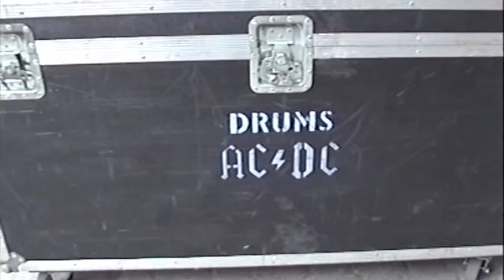AC/DC - Andrew Cane & Band at Stiff Upper Lip Tour 2001 - Müngersdorfer Stadium Cologne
Get the vibe!
These recordings were just discovered and shows the fun, that we, the band "Cane", had on stage opening for AC/DC.
It's the very last documentation of the original line up of the band "Cane".
The onstage camera operator was a 17 year old teenager who was excited like hell, being on the stage of his heroes AC/DC for the first time of his life. ...
So sh**t happens - the movie recordings are a little shaky and the sound is a distorted camera mic. It's only Rock and Roll!
Nevertheless - because, we know you're a Rock and Rollers - please let us know if you like it.
You're welcome to share it with your followers.

Songs in the video:

1 Dancing Queen
2 Heal Me
3 Innocent Days
4 Run But Creep
5 Toy
6 Fight For Your Right To Party
7 Rock'n Roll

Credits

Band:
Andrew Cane - guitar
Claudia Cane - vocals
Holger Schulten - bass
Harry Bischof - drums

Backline:
Chris Lausmann - guitars
P.J. Juhre - road manager (now chief witness for the crown)
Ernst Seider - FOH
James Connor - driver, stagehand
SeBastin - the hyperactive camera operator and roadie

Managment:
Ossi Hoppe

Special thanks to:
 Marcel Avram and his crew in Munich
Frank “Spletti” Splettstößer
Andrea Blahetek
Katrin Knauer Mellody
The AC/DC Crew (best support ever)